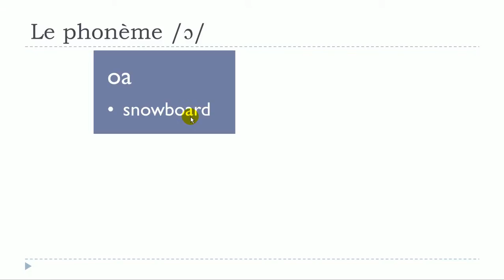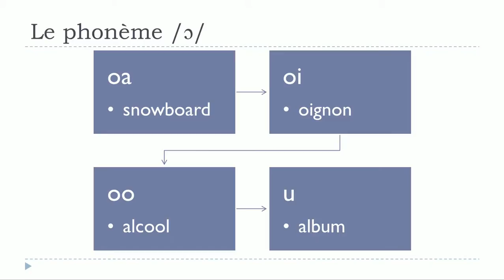Õpi prantsuse keelt # Phonème